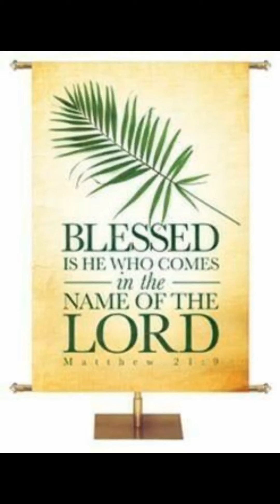morning house ministries elder ladonna Rochelle Parker